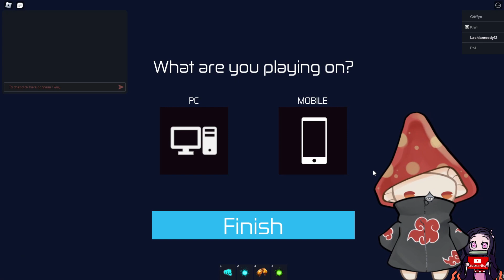Becoming SUKUNA In The NEW JUJUTSU KAISEN GAME! | Jujutsu Infinite